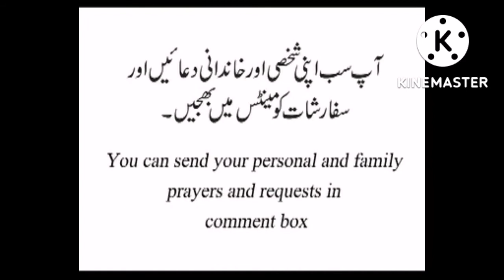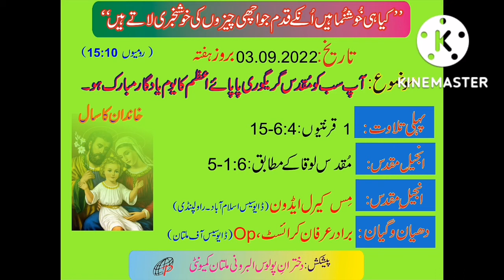3.9.2022 Daily Catholic readings and reflection in Urdu by Carol and Br. Irfan Christ, Op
3.9.2022 Daily Catholic readings and reflection in Urdu by Carol and Br. Irfan Christ Op

In the Gospel Jesus says that God had given us commandments for us to follow them and to walk in the light of His path.
But many time what we do we put them upside down acceding to our on choice. Let us today listen the voice of God to follow His voice.